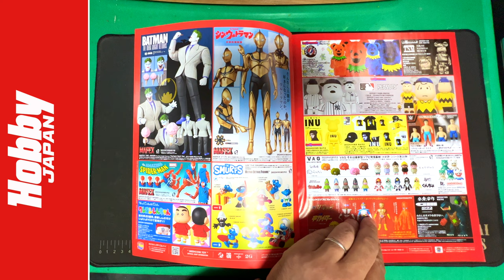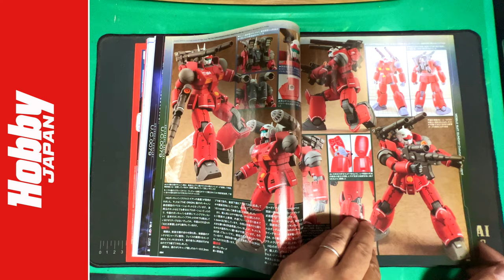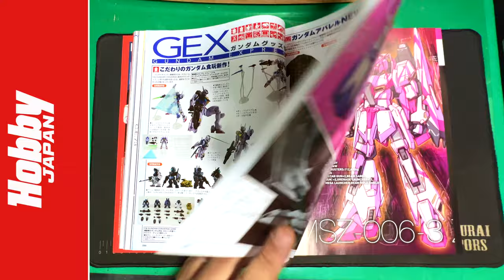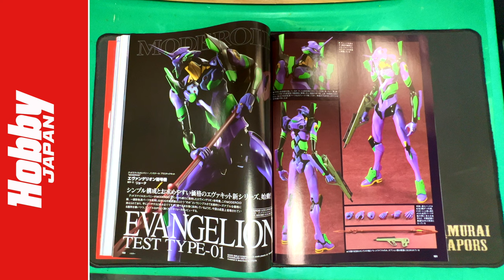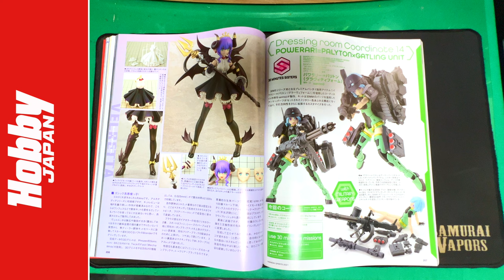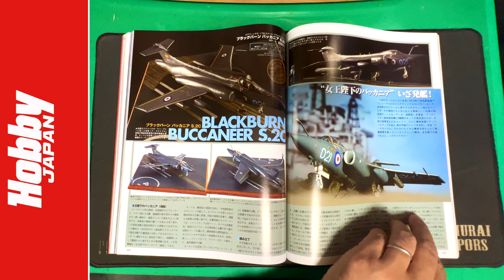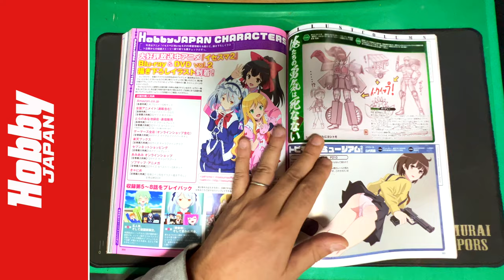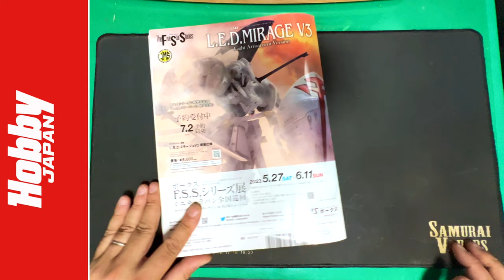Hobby Japan Magazine Review 2023 July Edition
Instagram Japan Life : Tokyomodeldetective
Photography Instagram: Tokyophotodetective
Crisps/Potato Chip Reviews Instagram: @SuperpotatoChip